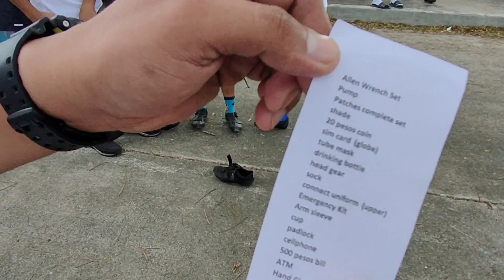Team KONECT Christmas Party - Parlor Games, Raffles and Foodies - My First Bike Ride at Pechayan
Music Credit to:

Track Info:
Title: Play-Doh meets Dora - Carmen María and Edu Espinal
Genre: Pop
Mood: Happy
Release: 2020 / November

Music in this video
Listen ad-free with YouTube Premium
Song
Play-Doh meets Dora
Artist
Carmen María and Edu Espinal
Album
Play-Doh meets Dora

Team KONECT Christmas Party - Parlor Games, Raffles and Foodies - First Time at Pechayan Bike Ride